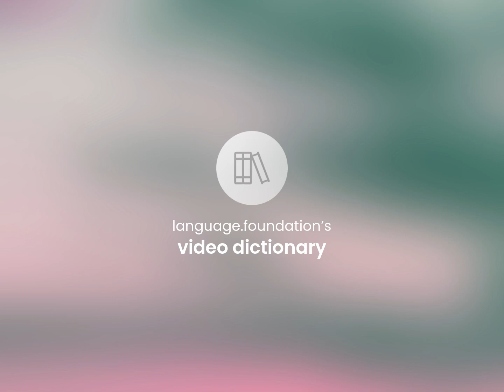Jackie robinson — what is JACKIE ROBINSON definition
What does JACKIE ROBINSON mean?

Susan Miller (2023, May 11.) Jackie robinson in the dictionary